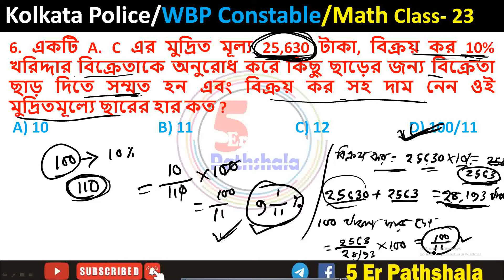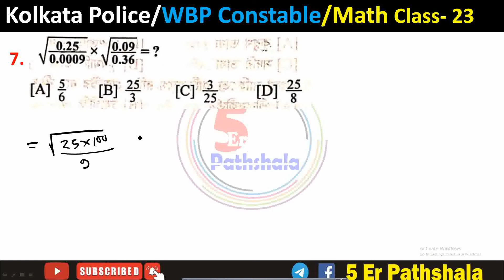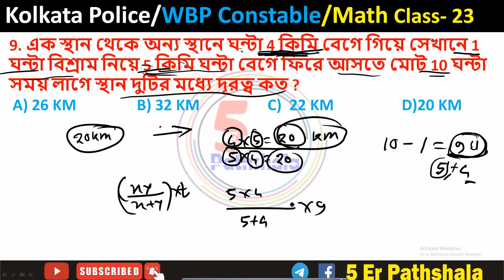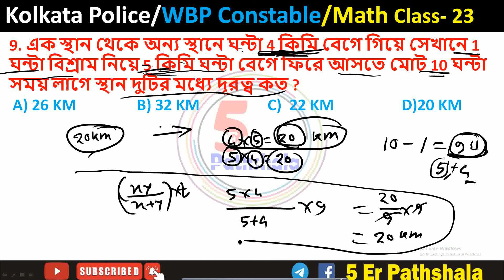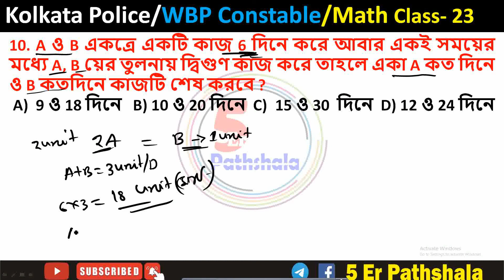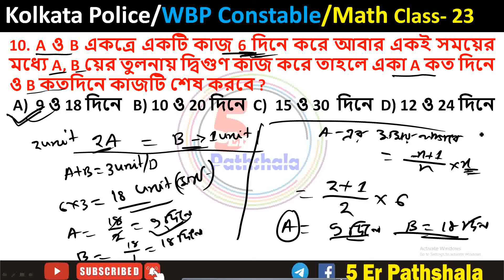Kolkata Police Math Practice Set-23 in Bengali |KP Practice Set 2022 |5 Er Pathshala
About This Video - ei video te amra   math er kichu important types alochona korechi.